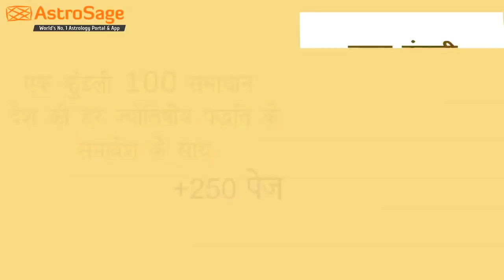Mangal Gochar 2020 | मंगल का राशि परिवर्तन | 16 अगस्त 2020 | मंगल का मेष में गोचर | Mars Transit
Mangal Gochar 2020 | मंगल का राशि परिवर्तन | 16 अगस्त 2020 | मंगल का मेष में गोचर | Mars Transit 2020